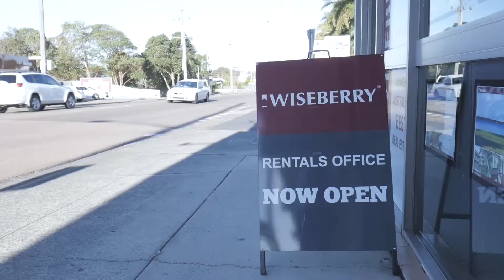Property Management Team